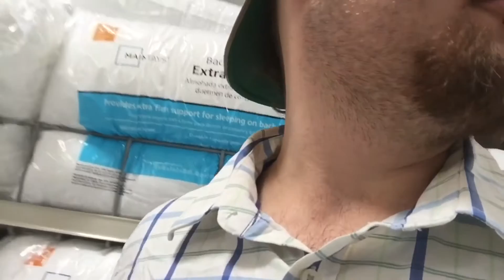Crazy Money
I will post a daily vlog on my channel